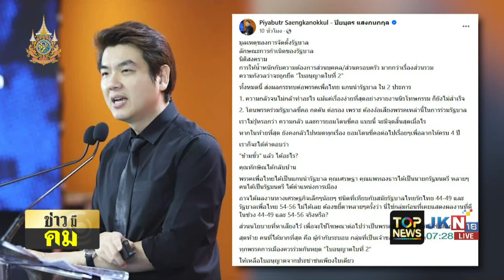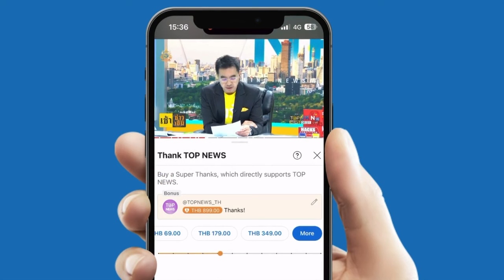พท.เดือด! "พิเชษฐ์" สงสัยเป็นอะไรหลัง "ชลน่าน" ชี้หน้ากลางสภา ลั่นไม่ถือสา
พท.เดือด! "พิเชษฐ์" สงสัยเป็นอะไรหลัง "ชลน่าน" ชี้หน้ากลางสภา ลั่นไม่ถือสาสุดท้ายคว่ำข้อสังเกต กมธ.นิรโทษกรรม อยู่ดี